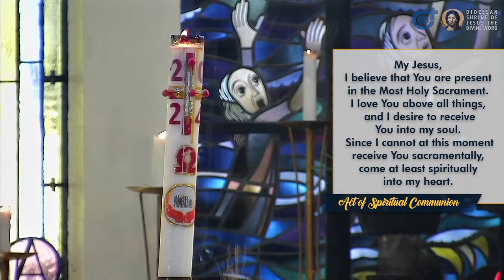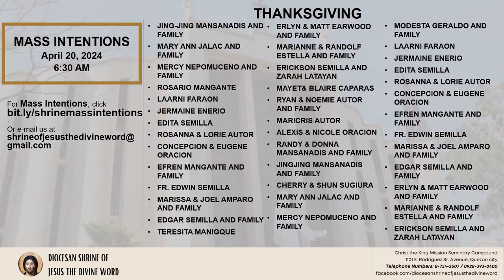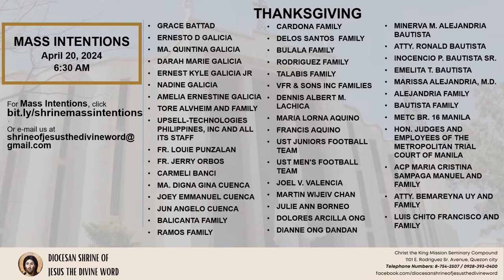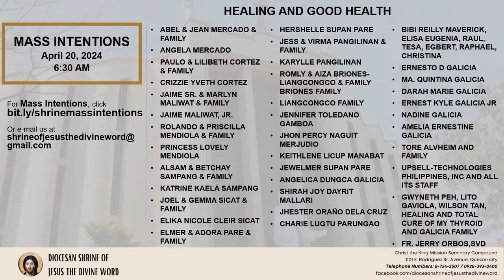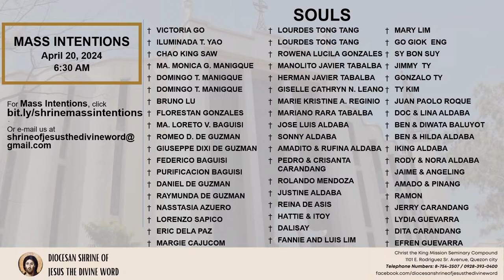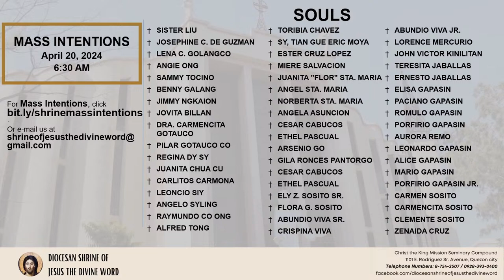20 April 2024, 6:30am, Saturday | Live Now Holy Mass at the Diocesan Shrine of Jesus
Live Now | Online Holy Mass - 6:30am, Saturday in the Third Week of Easter, April 20, 2024.

(Memorial/ Feast/ Saint Of the Day: Memorial of Saint Conrad of Parzham)

This Holy Mass is celebrated via online and presided by the Rev. Fr. Pio Estepa, SVD (Missionary to SVD-PH Central Province/ PHC Mission Secretary) at the Diocesan Shrine of Jesus the Divine Word at Christ the King Mission Seminary, Quezon City.

“How shall I make a return to the Lord for all the good he has done for me?”

Alleluia: (Jn 6:63c, 68c)
“Your words, Lord, are Spirit and life; you have the words of everlasting life.”